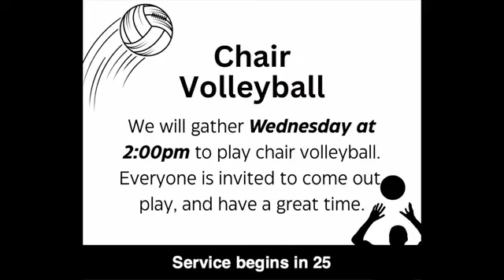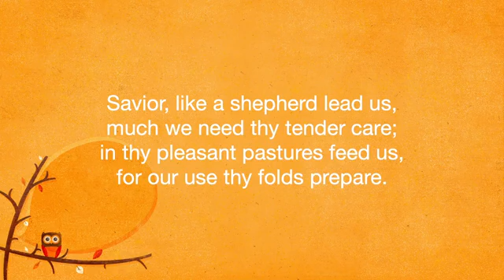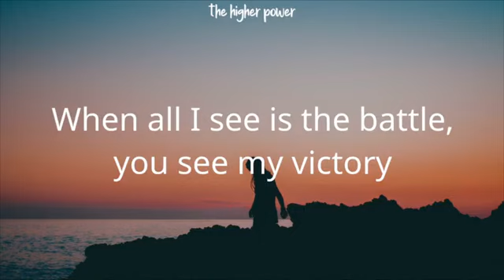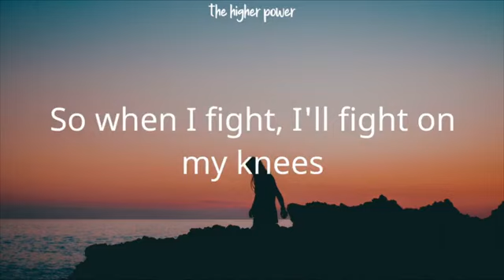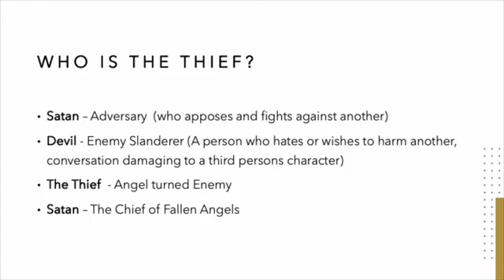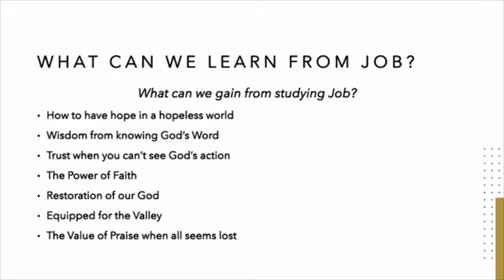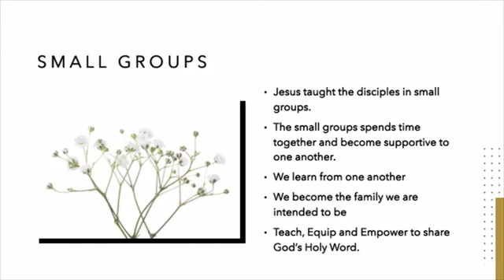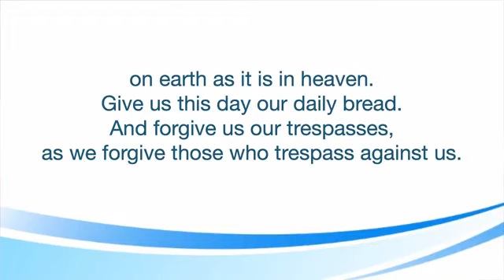09-24-2023 Sunday Service